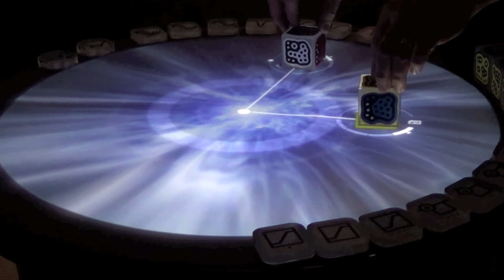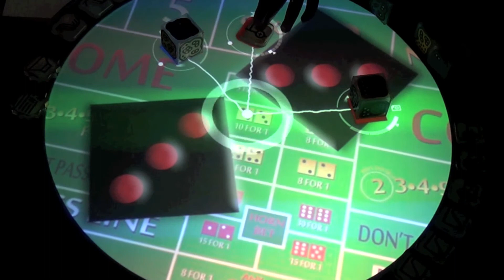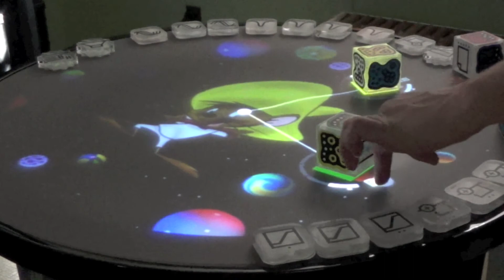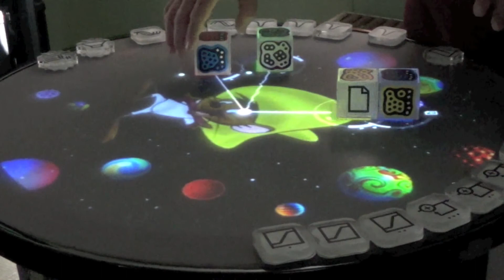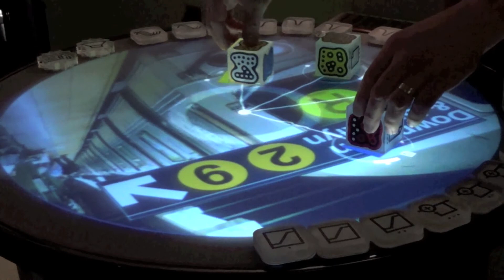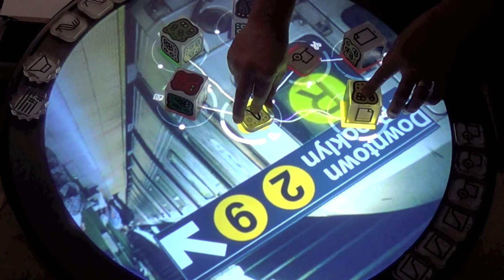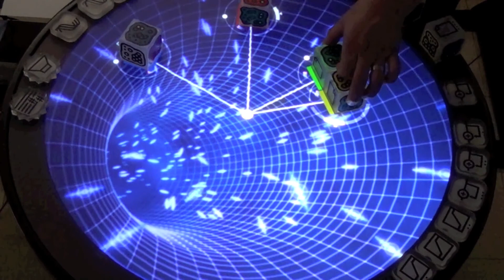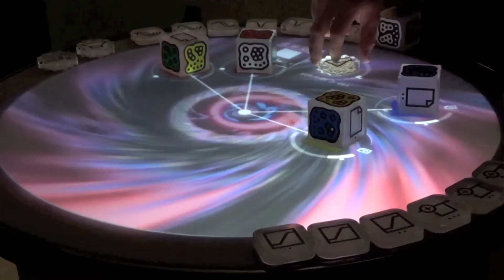RollRandomRadio • Episode 005 • Table Syndicate (formerly BASTINADO)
‪#‎RollRandomRadio‬ • Episode 005 • Mixed by @PaulAhi
• Guest Mixes: @Bastinadomusic & @Terminal_Velocity_Dub
•No talking • Full Track Lists & Cues•
•Weekly Mixes Drop @ 6pm Pacific•
______________________________________ •DIRECT STREAM•
SoundCloud.com/RollRandom
Also available inside @RollRandom_app •For guestmix consideration please go
‪#‎RollRandom‬ ‪#‎RRR‬ RollRandomRadio ‪#‎soundcloud‬ ‪#‎podcast‬ ‪#‎electro‬ ‪#‎complextro‬ ‪#‎deephouse‬ ‪#‎housemusic‬ ‪#‎trance‬ ‪#‎dubstep‬ ‪#‎trap‬ ‪#‎dnb‬ ‪#‎progressive‬ ‪#‎electrohouse‬ ‪#‎ragetracks‬ ‪#‎edm‬ ‪#‎raveculture‬ ‪#‎myteamnosleep‬ ‪#‎somewhereloud‬ ‪#‎mixes‬ ‪#‎guestmix‬ ‪#‎paulahi‬ ‪#‎djpaulahi‬ ‪#‎allgenres‬ ‪#‎bastinadomusic‬